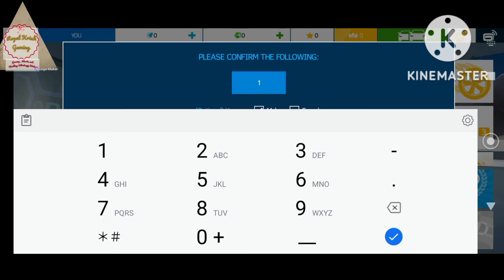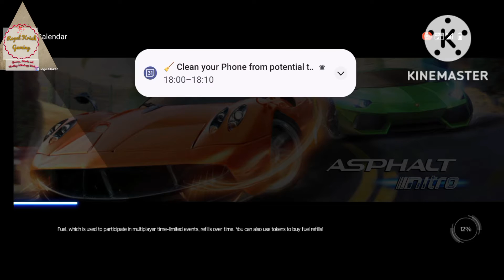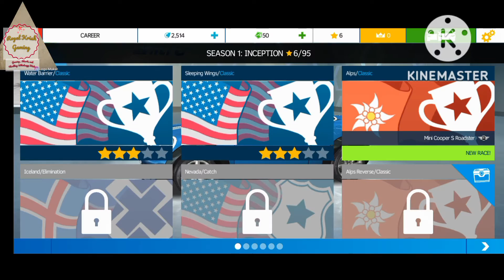Asphalt Netro 2 gameplay part 1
This the video of Asphalt nitro racing